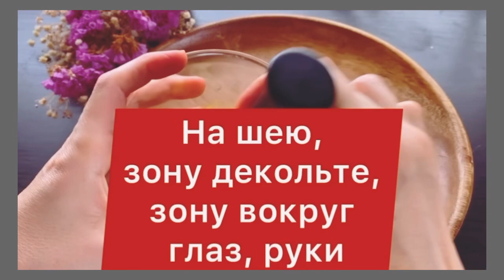Супер МАСКА от Глубоких Морщин! за НЕДЕЛЮ Разгладит самую плохую кожу! 2 рецепта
Супер МАСКА от Глубоких Морщин! СОДА за НЕДЕЛЮ Разгладит самую плохую кожу! 2 рецепта

Результат ПОРАЗИЛ ! СИЛЬНАЯ Маска с Содой Омоложение на 10 Лет Маска Для Лица от Глубоких Морщин !